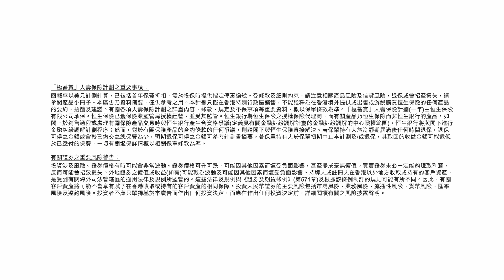【恒生Preferred Banking X 湯令山Gareth.T】第三回之加速增長 實現理想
想升級投資經驗值？喺時候爆新理財技能Combo: Simply Stock +「極蓄賞」人壽保險計劃 幫你加速實現你嘅理想！

快啲揾齊14張技能卡做指定任務，Power Up抽獎機會啦!
而家開立Preferred Banking戶口，獎賞總值高達HK$5,650!

本宣傳適用於身處香港人士。投資涉及風險。投資前應細閱有關風險披露聲明。
此回報率以美元計劃計算。產品及優惠受條款及細則約束，請注意相關產品風險及信貸風險。退保或會招至損失。以上資料由恒生銀行提供。「極蓄賞」人壽保險計劃(一年)由恒生保險有限公司承保。